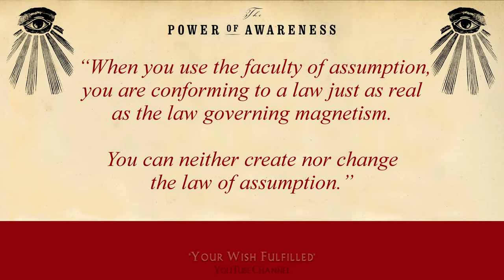Neville Goddard Videobook, Chapter 16, The Power of Awareness Read Outdoors w/ Intention & Insights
In Chapter 16, "Personal Impotence", we glimpse at the boundaries within which we, as Creators (and indeed mankind itself), make our world. Since creation is finished, it's impossible to force anything into being; but-- as a magnet displays it's state of magnetism in the physical world but within the boundaries of a greater Law, so too an emotionally experienced assumption displays it's state of appropriation in the physical world but also within the boundaries of a greater Law. Much as we can build a bigger & stronger magnet within the Law of Magnetism, we can likewise bring greatness into our lives & all those around us, within the boundaries of the Law of Assumption. We cannot make nor change those Laws, & to work with them we must first yield or conform to them, & so in this way, we are impotent...

But since all of your experiences are the result of your assumptions (consciously or unconsciously), you must actively identify yourself with what you most desire, & yield to the feeling of the wish fulfilled & be consumed by the assumption that you already possess it, then rise knowing that it will express itself through you. Be your highest vision, fellow Creators!

If you like this vid, then please Like this vid & share it with everyone you care about, and some you maybe don't.

"What does your heart tell you?" --Shmi Skywalker